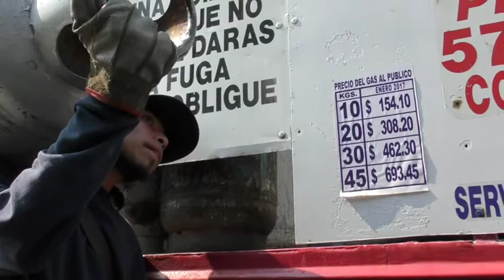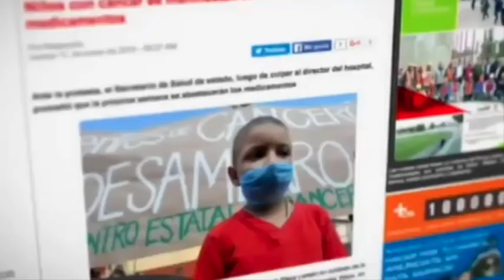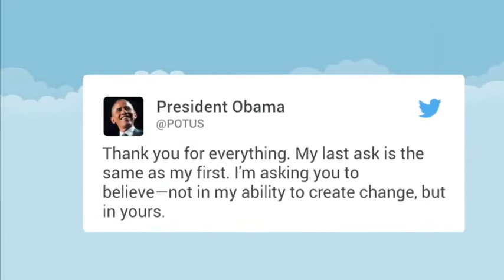"TERROR EN ESCUELA" NOTICIAS RÁPIDAS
TERROR EN ESCUELA⁠⁠⁠⁠ / GAS POR LAS NUBES / DUARTE SE ROBÓ HASTA QUIMIOS / SE DESPIDE OBAMA COMO EL MÁS POPULAR / SÓLO DOS MEXICANOS EN PROTESTA DE TRUMP / JUEGOS DIABÓLICOS / EL RESUMEN / EJECUCIÓN SORPRESA / SE ESCLARECE FEMINICIDIO.